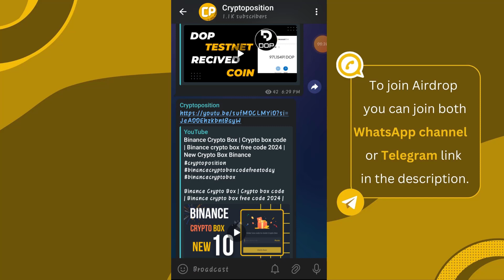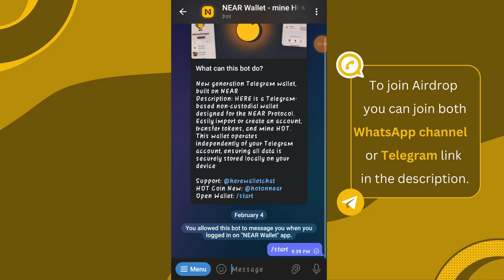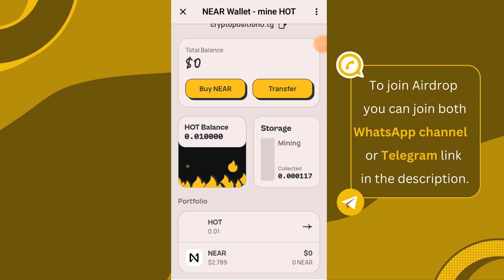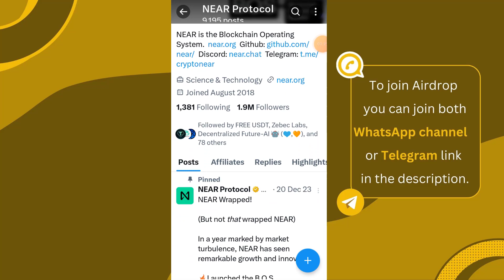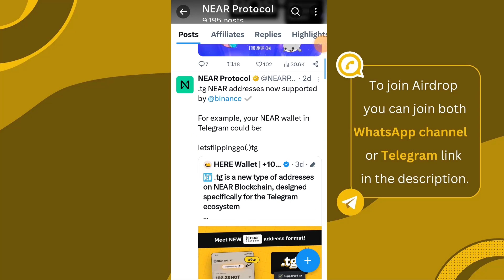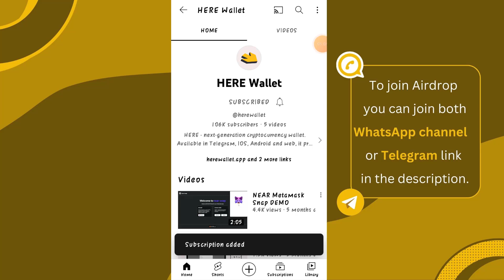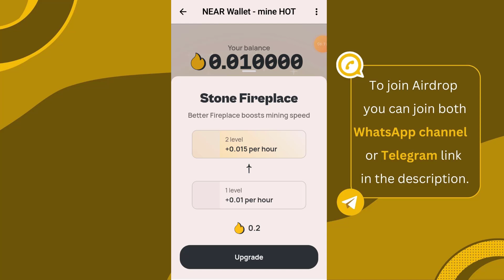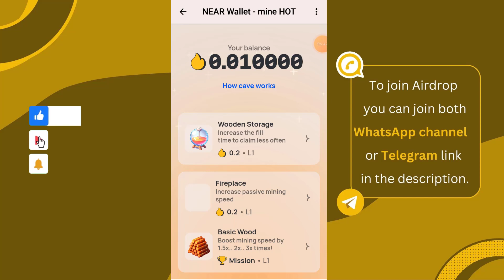HOT Coin Mining Airdrop | Best Mining App 2024 | Don't Miss New Mining Apps 2024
In this video we will talk about :

free crypto airdrops
crypto airdrop
free airdrop crypto
make money from home
online earning